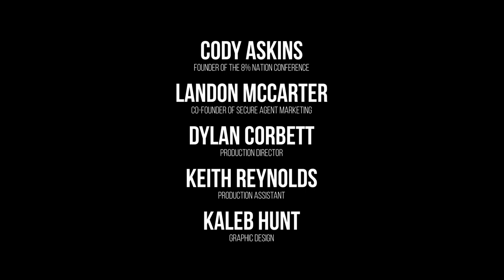Episode #11: Building A Massive Insurance Operation [Interview w/ James Whitley]